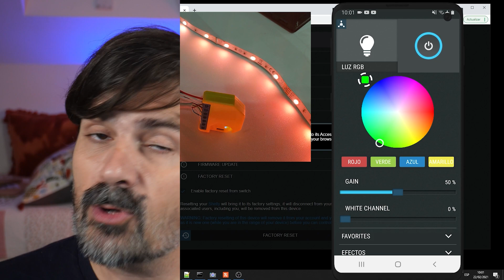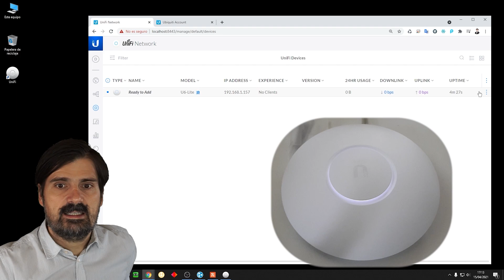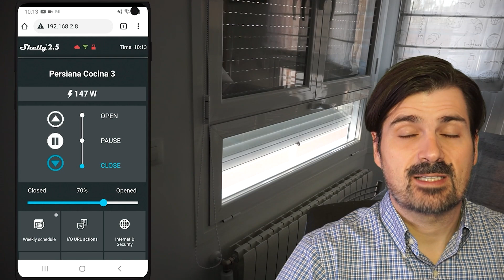Consejos para aprender Domótica desde cero, iníciate en la domótica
En el capítulo de hoy vemos los consejos para iniciarse desde cero en el mundo de la domótica.

✅Raspberry 4